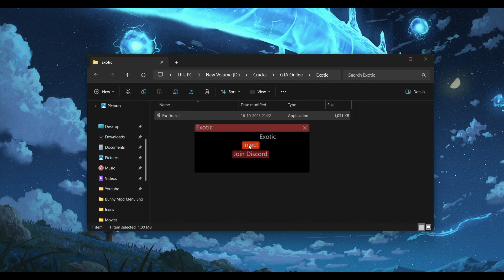EXOTIC │ FREE MOD MENU SHOWCASE │ STEALTH MONEY │ NIGHTCLUB SAFE LOOP │ GTA ONLINE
Hey guys!! I'm back with updated showcase of a new free mod menu called Exotic. There are many options available in Exotic, such as Self, Network, Weapons, Vehicles, Teleports, etc. Recovery options include the Stealth Money, Nighclub safe loop etc.

Timestamps:
0:00 Intro & Injection
0:27 Self
2:41 Vehicle
5:14 Weapon
7:16 Network
7:43 World
8:21 Recovery
8:36 Teleports
9:10 Settings